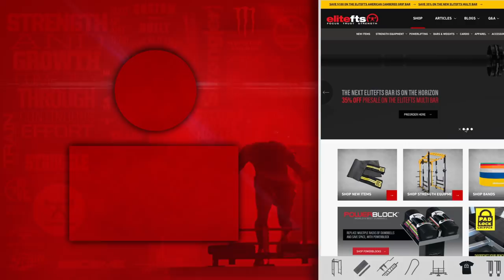Inside Omaha Barbell | elitefts